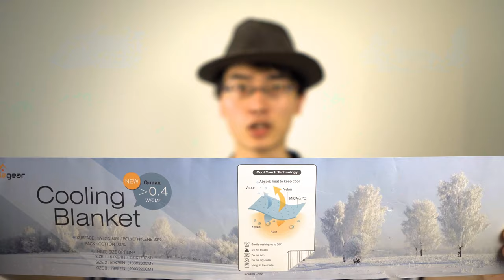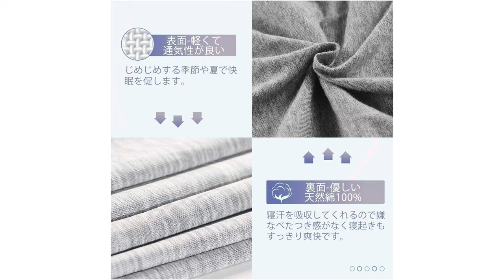【arcchill 接触冷感ブランケット】蒸し暑い夏、そしてオールシーズン対応の接触冷感ブランケットをご紹介。Q-Max 0.4【ひんやりタオルケット】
真夏にピッタリの Q-max値0.4のブランケットを紹介します。

「接触冷感」素材とは文字通り、触るとヒンヤリと感じる生地のことです。 化学繊維ではレーヨンやキュプラがこの接触冷感に優れた性質を持っています。

これは、
①繊維中に水分を多く含むこと
②熱伝導率・熱拡散率が高いこと
③触った時に少し硬く感じる（シャリ感）こと、などが影響しています。

【Amazon限定特価キャンペーン】9/15まで